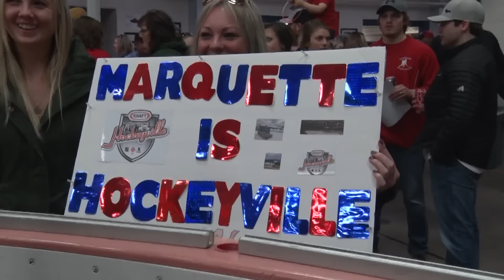Lakeview Arena wins Kraft Hockeyville USA competition